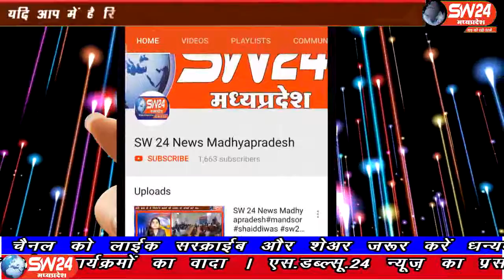sw24news barwani, 20.08.2019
बड़वानी जिले के अंजड़ थाना क्षेत्र में सन्दिग्ध अवस्था में लाश मिलीsw24news